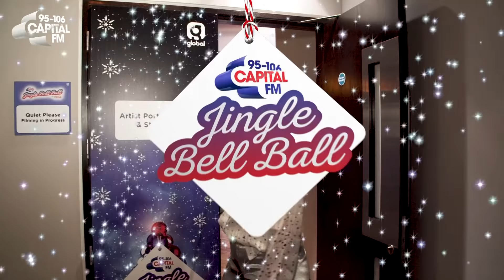The World According To Halsey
We asked some interesting questions to American superstar Halsey backstage at Capital's Jingle Bell Ball.